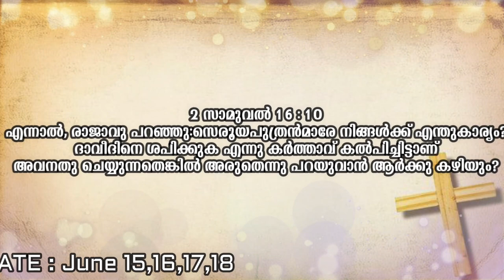Episode 924 : St.Mary's Retreat Centre Pazhuvil : Fr.Saju Vadakkethala